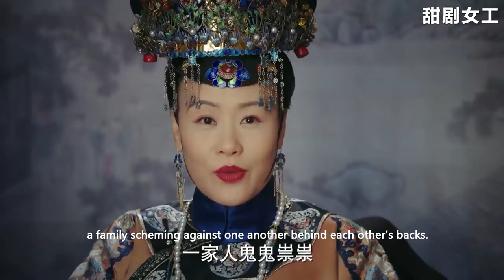後宮家宴上，恆緹公主首次亮相，太后話裡有話諷刺皇后的為人！